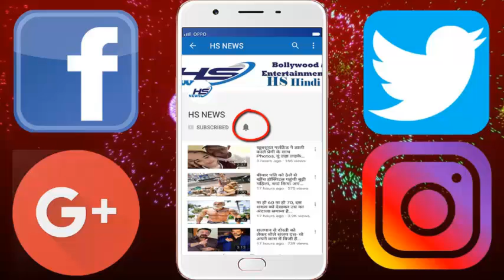जब संजय ने एक ही टेक में बोल दिए 6 पन्नों के ये इमोशनल डायलॉग्स!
Sanjay Dutt is doing a fallback with the film 'Land' in the direction of Omang Kumar. The story revolves around the relationship between a father and a daughter. These roles are played by Sanjay Dutt and Aditi Rao Hydari. Sanjay is very happy, but when it comes to an emotional scene, then he performs in this character, drowning. The cartroom sequence shoots in a tech ...
Actually, a film quarterquake sequence was being shot in the film. During this, Sanjay had to speak 6 pages dialogues for an emotional scene. It was time at 7.30 pm. As soon as the camera was switched on to a crowded cartroom, Sanjay came in full form and all dialogues were spoken in the same tech. Sanjay's Dialogue Delivery During this time his heart was touching that every member of the cast and crew had tears in his eyes. As soon as Omang Kumar cut the scene after the completion of the scene, the whole court room swung the voice of applause. Please tell that the film is being released on 22nd of this month.